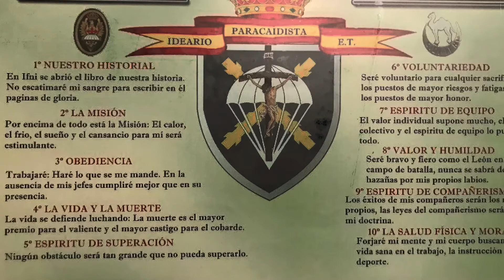Jamonada 2018-1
Asvepa Catalunya